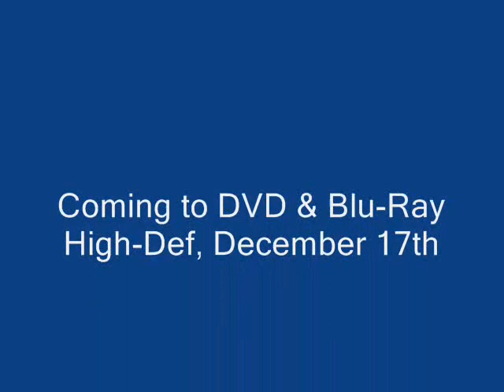Legend of the Guardians: The Owls of Ga'Hoole Have Their Tea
To celebrate the DVD release of "Legend of the Guardians: The Owls of Ga'Hoole," I made a video of the movie, along with music from "How to Train Your Dragon."

Now let's have a nice spot of tea!